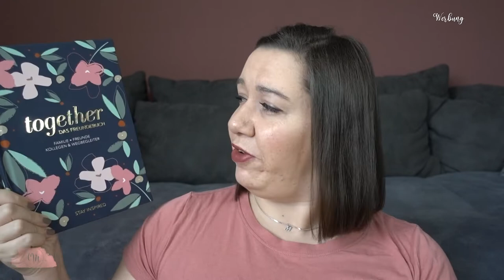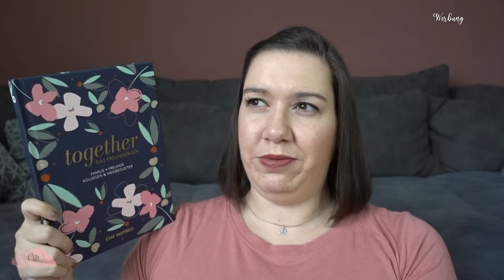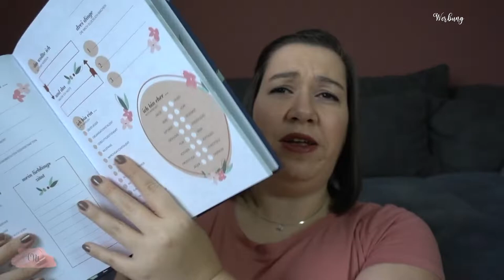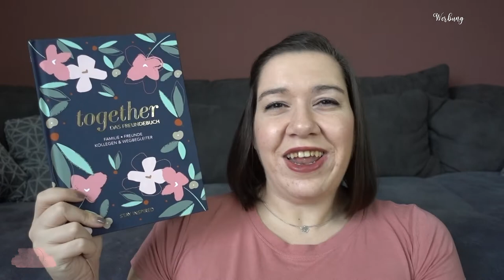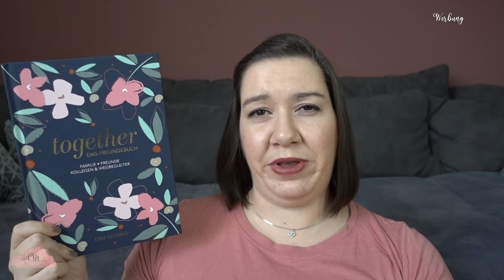TOGETHER | Stay Inspired | Ein Freundebuch für Erwachsene | Geschenkidee | Canis Minor Art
Wie cool ist es bitte, nochmal ein Freundebuch in den Händen zu halten.
Ich möchte meine Freude mit euch teilen!

📚 Stay Inspired (@stayinspired.official)
📚 48 Seiten

Amazon Wunschliste